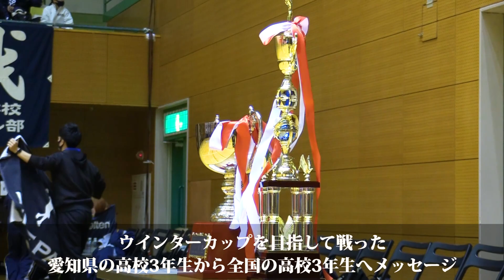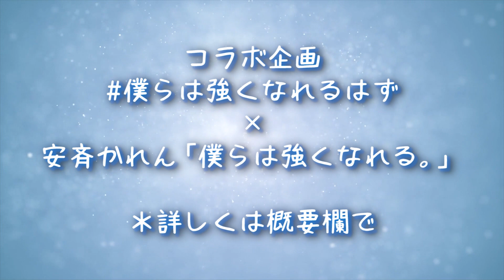【僕らは強くなれるはず 愛知編】『仲間たちの分まで全力で』愛知県の高校3年生から全国の高校3年生へメッセージ [ウインターカップ2020愛知県予選会]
インターハイ中止などで引退を余儀なくされた高校3年生や
目指していた大会が奪われた高校3年生。
プロや大人達が動画などでメッセージを送っていますが、
同じ高校3年生同士のエール交換が今一番必要ではないかと考えました。
身近な高校3年生へのメッセージ。
全国の高校3年生へのメッセージ。
この経験で強くなっているはずの未来の自分へのメッセージ。
それがこの企画「僕らは強くなれるはず」です。

今回は、U18 ALL AICHI CHAMPIONSHIP 2020 特別大会 愛知県代表校決定トーナメントへ出場した
愛知県の高校3年生から全国の高校3年生へメッセージをいただきました。

（MC: 莉子）